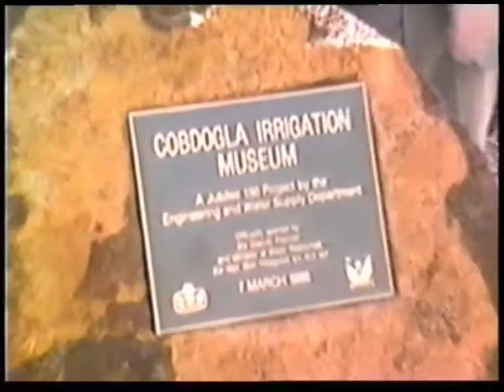Humphrey Pump The Beginning of restoration